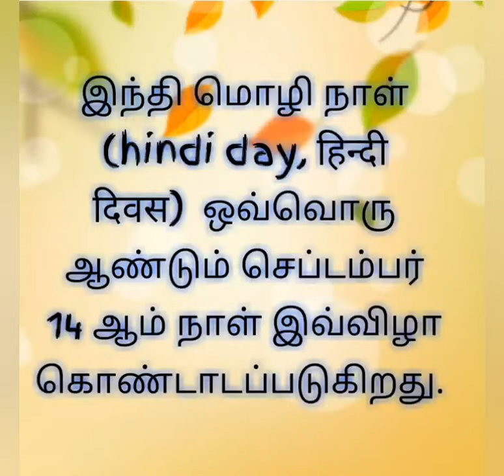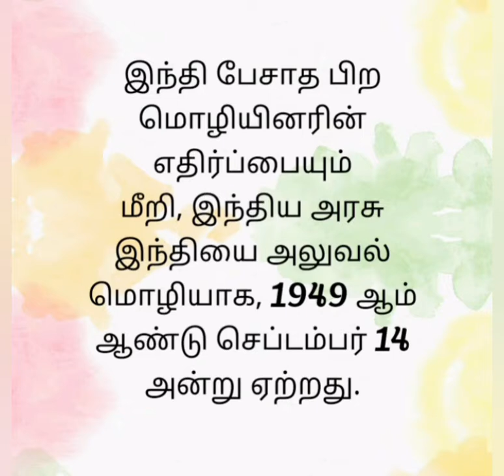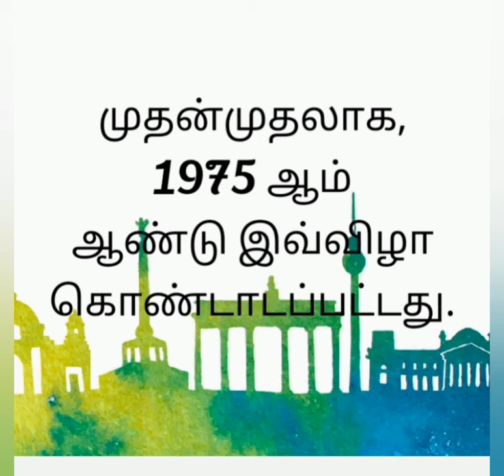பிறந்த நாள் இன்று - செப்டம்பர் 14 இன்று -இந்தி மொழி நாள்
It செப்டம்பர் 14 இன்று இந்தி மொழி நாள்..